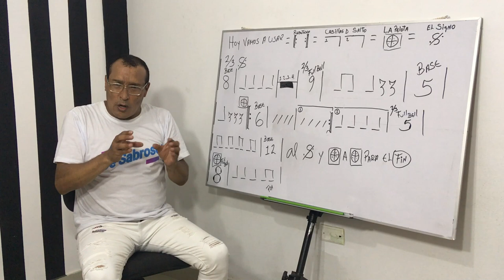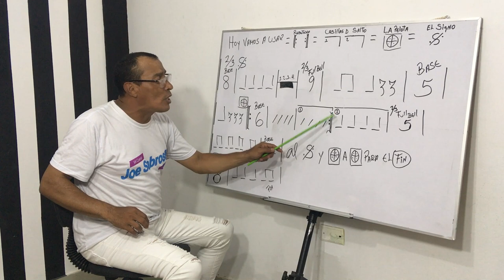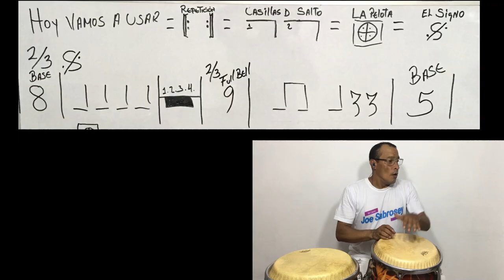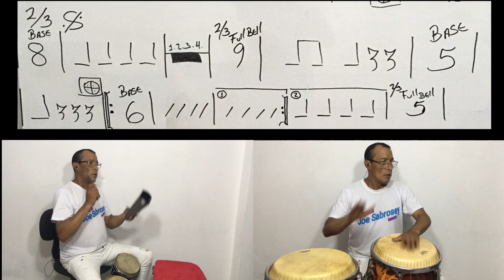Como aprender a tocar percusion (Signo y Señalizaciones)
LINK DEL VIDEO DEL SIGNO Y PELOTA A PELOTA

En este video ejecutaremos los signo y señalizaciones en una partitura
veremos de igual manera las casillas las repeticione y saltos de pelota a pelota. Estaremos tocando en la llamada clave 2/3